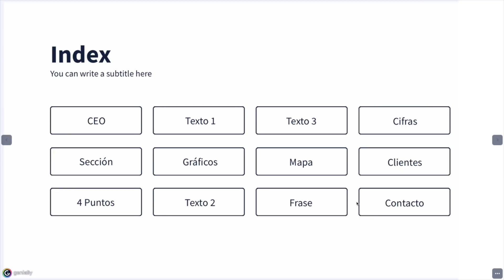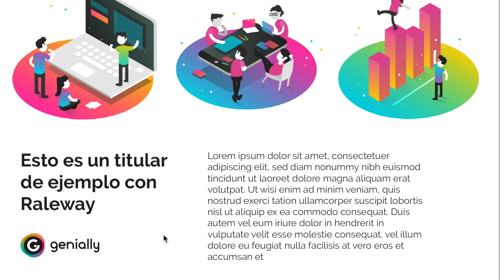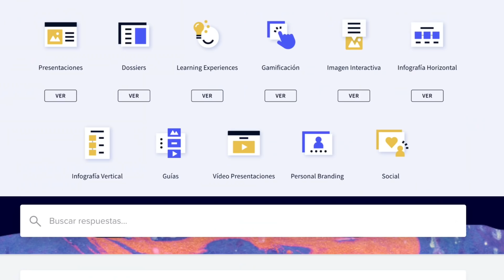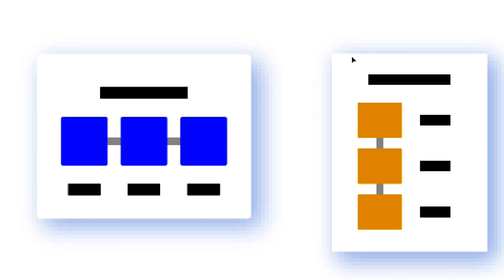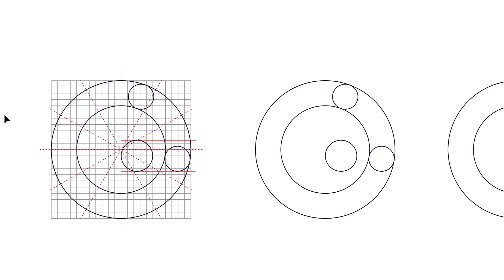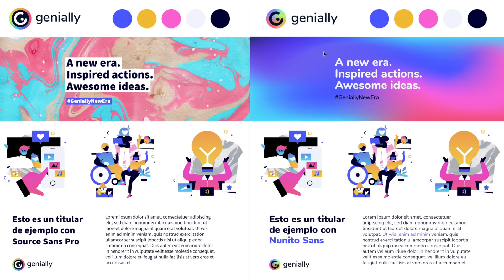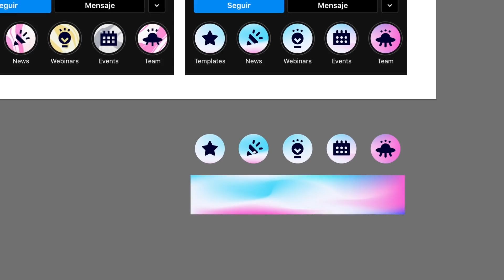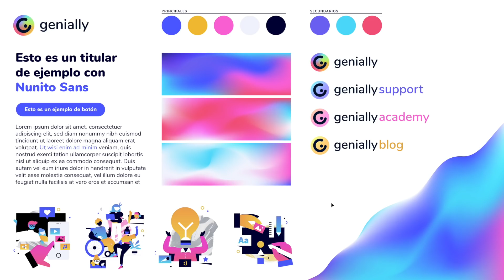Analizo tu logo sin compasión. Genially actualiza su marca / M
Genially me comentó si podría analizar su rebranding en un vídeo patrocinado, y les dije que sí claro, pero con una condición… Total libertad para dar mi opinión.

Genially es una herramienta web para crear experiencias de comunicación interactivas. Gratuita y que permite dar vida a vuestros contenidos ya sean presentaciones, landing pages o páginas de aterrizaje, cursos y diapositivas interactivas, dosieres corporativos, juegos o gamificación de los contenidos, personal branding, Infografías con gráficas interactivas
y un montón de cosas más.

Todo ello a través de cientos de plantillas que podemos utilizar para generar nuestro contenido, incluso podemos animar nuestro logotipo sin ser un experto animador.

// MIS COSAS DE YOUTUBER:

Lumix G80
Objetivo 15mm 1.7
Kit Iluminación Led
Difusor Plegable
Grabadora Zoom H1n
Espuma Grabadora Zoom
Adaptador TRRS a TRS
Micro solapa Rode
Trípode Neewer

¿Quieres enviarme algo y que lo muestre en uno de mis vídeos?
03330 Crevillente (Alicante - España)